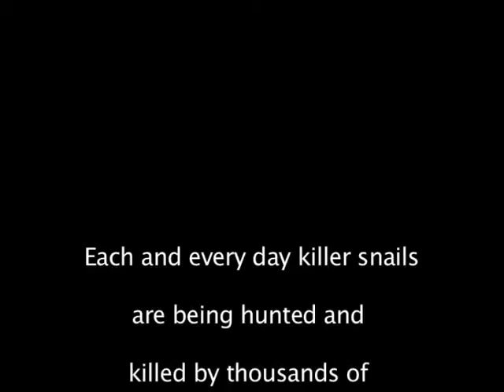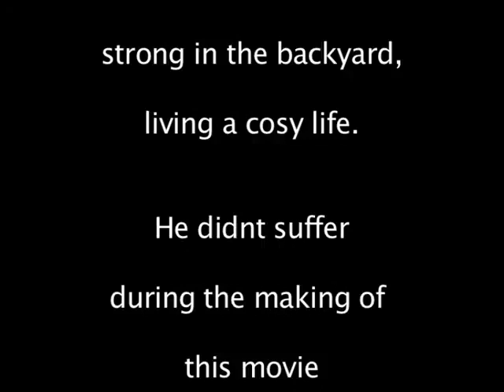Killer Snail The Movie - shot with Canon 60D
The killer snail is not one of the worlds most popular creatures, but it is a mistake. Watch this video and see why.